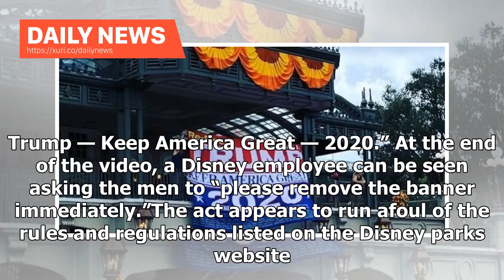Daily News - Get That Crap Out of Here: Trump Supporters Shut Down After Putting Flags Into Disne...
Daily News - Get That Crap Out of Here: Trump Supporters Shut Down After Putting Flags Into Disney World

Some visitors to Walt Disney World were briefly greeted with a giant Donald Trump banner waving near the parks entrance on Sunday, thanks to a handful of rogue visitors who took it upon themselves to bring politics into the theme park. In a video obtained by WESH 2 News, two men can be seen holding the giant banner from an elevated walkway inside the park. Most visitors appeared to simply ignore the sign, but some seemed to take notice soon after and showered the two men with boos. Watch the vid...